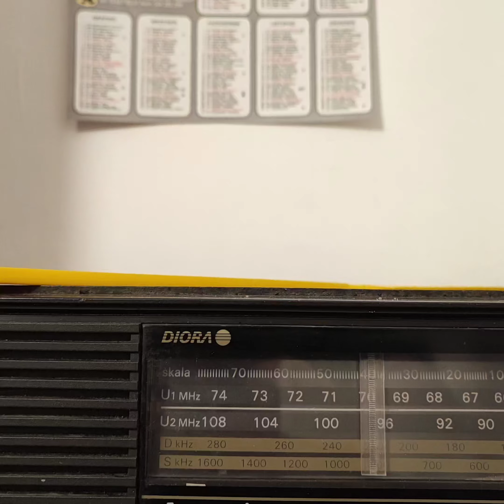Dolina Racławki i okolice Krakowa